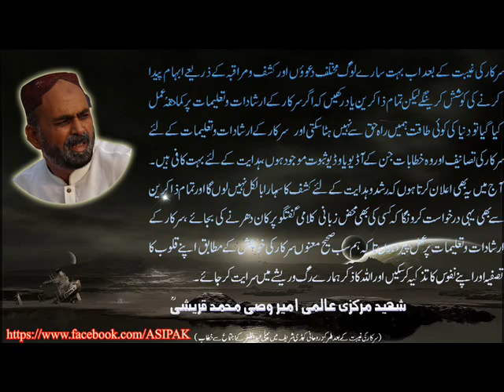Killers of Wasi Muhammad Qureshi (RA) should be arrested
Riaz Ahmed Gohar Shahi (MDA) is world renowned spiritual personality. HIS teahing based on Divine Love of Almighty Allah, which starts from commemoration of Heart, which is HIS special blessing for followers means Zikr-e-Allah by Heart (Zikr-e-Qalb). The Killers of Hazrat Wasi Muhammad Qureshi Shaheed (RA) have not been arrested yet even after six month. We demand drastic action to arrest the Killers of our beloved leader Hazrat Wasi Muhammad Qureshi Shaheed (RA), his killers should be bring to justice as soon as possible.